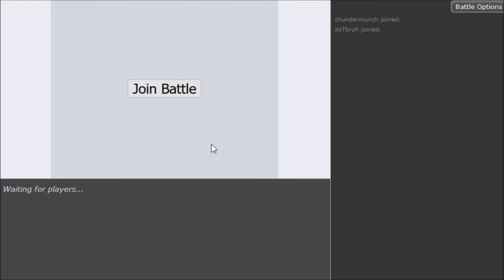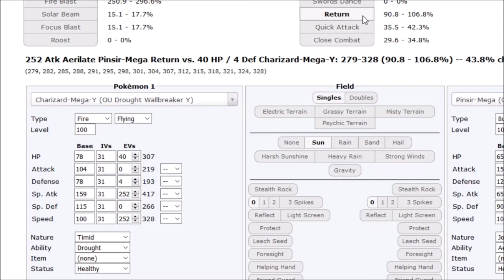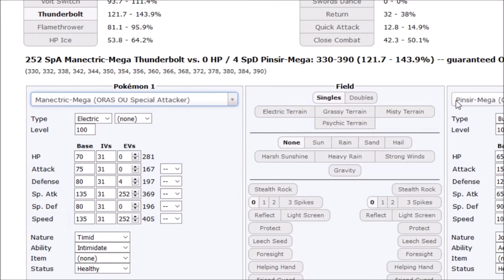Pokemon Showdown Live #67 -Marshadow is here - run w/Triggerich